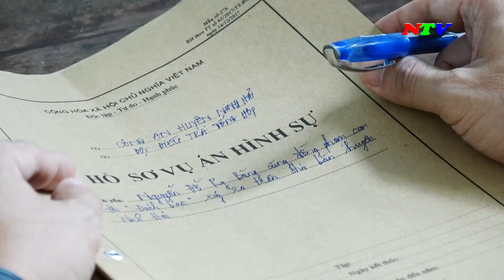Khởi tố, bắt tạm giam 06 đối tượng “đánh bạc” | NTV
Khởi tố, bắt tạm giam 06 đối tượng “đánh bạc” - 10/9/2024

Các chương trình chính:
285A, đường 21/8, thành phố Phan Rang - Tháp Chàm, tỉnh Ninh Thuận